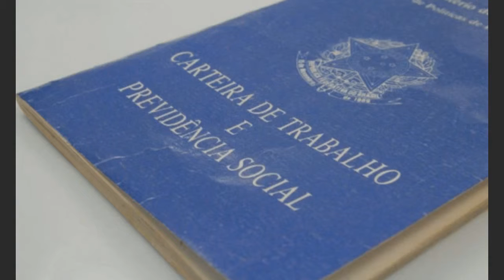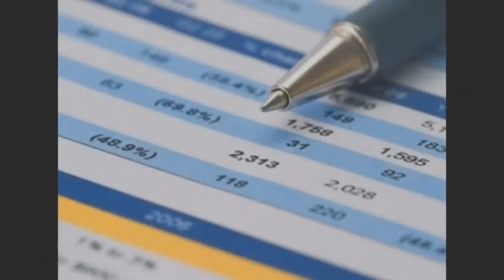INSS REAJUSTA BENEFICIO EM 11,28%